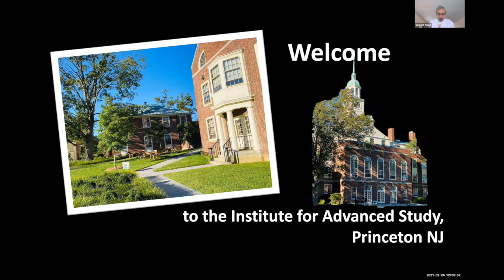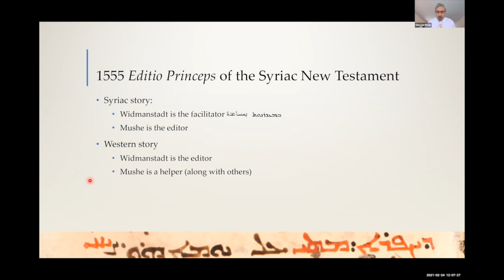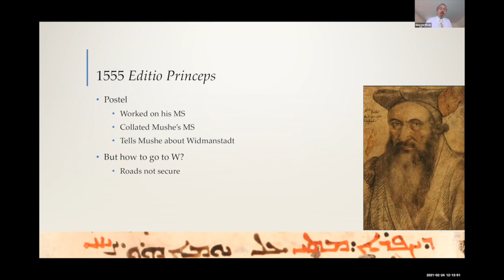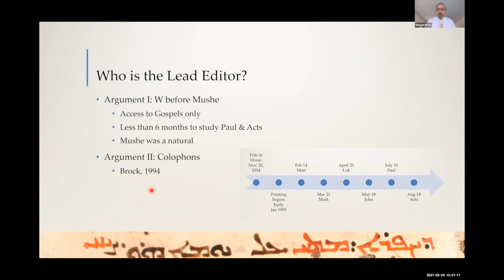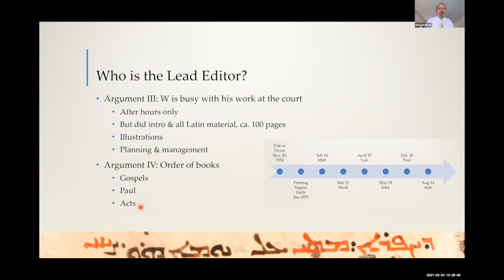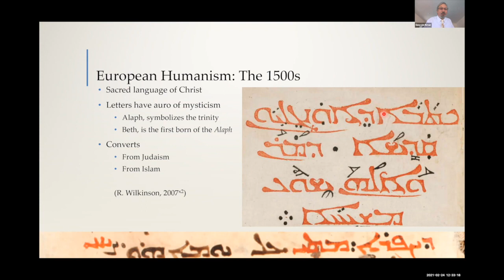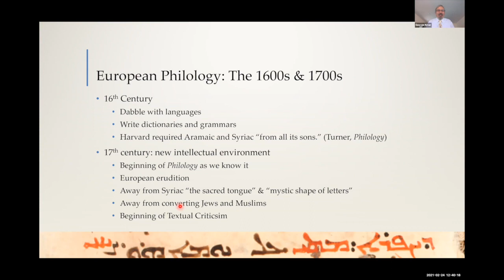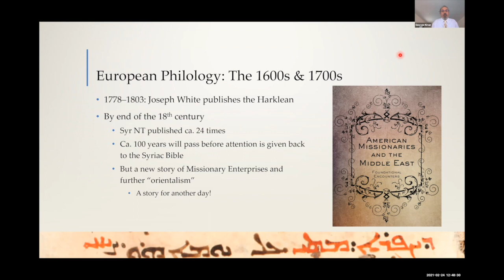Early Modern European Humanism and the Syriac New Testament - George Kiraz